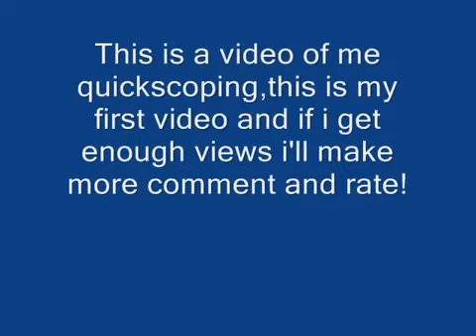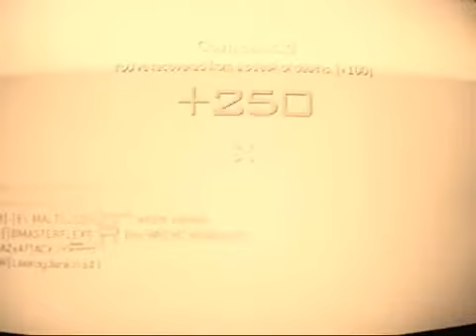MW2 Quickscope montage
This is my very first montage if i get enough views them ill make sure to make more please rate, comment, and if i gets good feeds then ill make more and THEN subscribe.